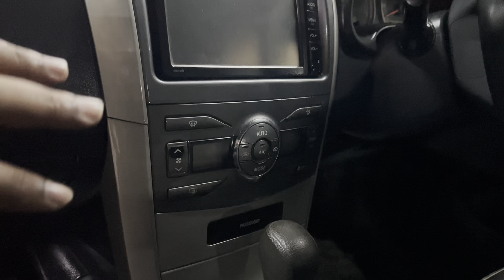অবিশ্বাস্য ফ্রেশ গাড়ি কিনুন । Toyota Fielder Price In Bangladesh । Used Car Price In Bangladesh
Toyota Fielder
Model: 2011
Registration: 2016
Serial: 22
Displacement: 1500 cc
Transmission: Automatic
Color: Grey
Fuel System: Octane & Cng

Options: Excellent AC, HID Projection Headlight, Power Steering, Disk Brake, Power Windows & Mirror, ABS, Airbag, Central Lock, Tempered Glass, Alloy Rim, All Papers up to date, All Power.

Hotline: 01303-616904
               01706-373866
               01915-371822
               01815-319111